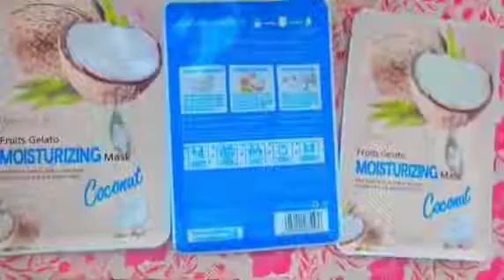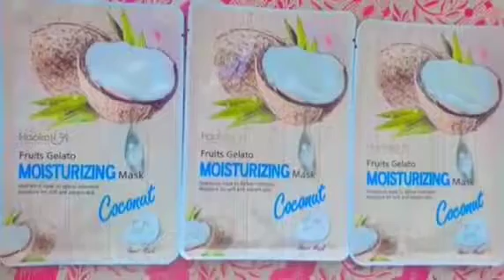Fruit Gelato||Moisturizing Mask|| Coconut Sheet Mask||Fair skin sheets